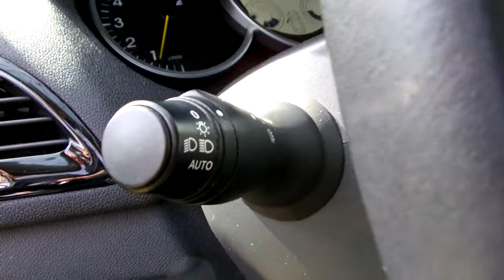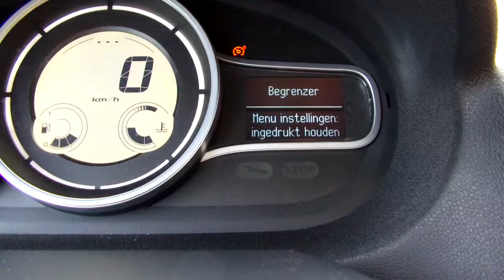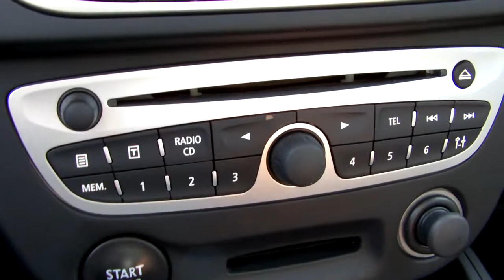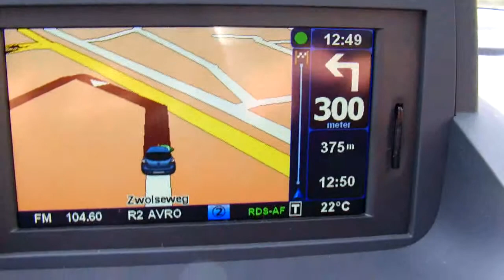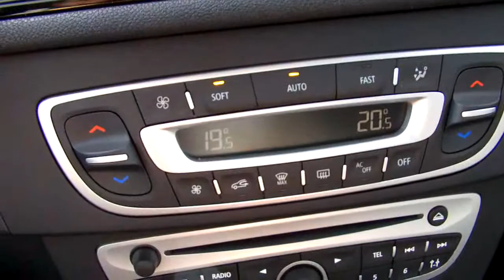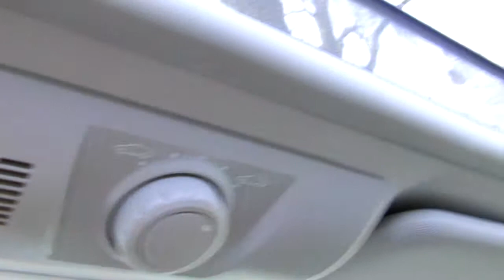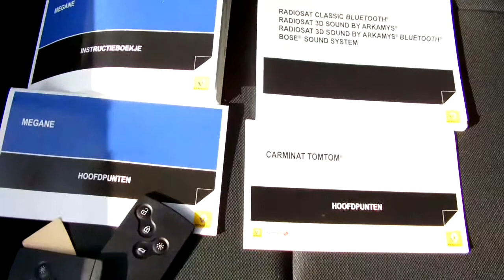Video review Renault Mégane Hatchback 1.6 110 Celsium, 2011, 30-PGD-6